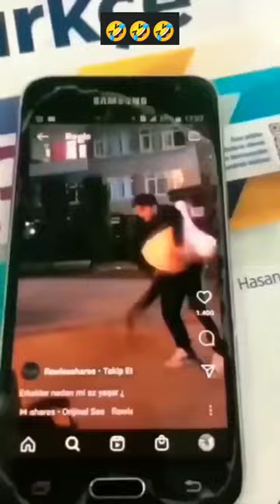Kristen Hanby fun with family😂😂😂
meeting you status
movies
mr indian hacker
nate diaz edit
natya company
Pari
picture bommalu
piya o re piya
playdate sad version
children's police in spanish
poovanathil maram undu video song
porapatuna cheyjirina lyrics whatsapp...
ram charan kiara advani movie
ranapala plant
rap god eminem
realme c35shorts
shorts video
amazing
reaction
top trending
bayern munich
medal tally cwg 2022
ind vs eng woman
kim kardashian
tottenham
icc t20 world cup
cows
anne heche
NBA
DMX
gabby petito
ytshorts
respect shorts
videos
song
sport
free
youtube shorts
respect short video
respect videos
2pac
2pac remix
youtube app
youtube adsense
cash cow
youtube income youtube edit
make money online copy paste videos on youtube
respect video tiktok
tiktok challenge
tiktok mashup
respect tiktok
tiktok digital marketing
trendingproyt
2022 ringtone
tone new
tone
bad boy attitude
attitude ringtone
alone ringtone
mp3 song ringtone
music ringtone
film ringtone
song ringtone
baby funny ringtone
funny ringtones
bgm
vip ringtone
trending pro yt
ringtone bgm
ringtone dp
ringtone
yt shorts
mr bean new episodes mr bean new episodes 2022
misterbin
mr bean official mr bean funny
Х
rowan atkinson
mr bin
mr bean funny videos
comedy video
mr.bean
mrs bean
funny videos
pranks
funny moments
ms bean
mr bean comedy mr.bean
bean
mister bin
mister bean
makaveli tupac
2pac makaveli
tupac makaveli
makaveli album
2pac albums
makaveli
makaveli motivation
2pac - power & respect 2023
dj galil
galihd remix
galil 2pac
galihd
gangsta sh!t
nozzy e
2pac 2022
tupac 2022
Х
west coast
mix
rap
hiphop
HD
hq
best
banger
how to start a blog
2pac shakur
tupac
online marketing
inshot music
new ringtone
best songs no coppyright respect video
sigma rule ringtone indian army respect
finance
top 10 respect backround song respect short song
respect video background music
roberto blake
respect channel
respect club
website traffic
respect viral
respect trending respect status
free website traffic
respect video
respect clips
comedy movie short video
comedy movie
comedy short video
comedy shorts comedy
funny funny
funny movie
funny short videos
funny shorts
youtube seo youtube shorts video
short

viral videos
motivation
kindness
great act
good people
humanity
girls
boys
bus stop
women awareness
women safety
social awareness
motivational video
motivational video
respect women
upload
copy paste niche
video phone
camera phone
sharing
vidiq
tube buddies
love story
sad story
a story of heart touching new trending video
money is the value of a person
We also want to think about others, big heart is enough for humanity
There is only brother in the world without meaning
deceitful people
learn to deal with difficulties
rohit ugrejiya
sunny ugrejiya children of india country
achha bade ke sath bura he hota hai
kaha gai humanity
Children remember your sister before teasing other's sister
form of god
funny
funny video
Funny moments
don't want to challeng

wataha krulestwo
woohoo
xpulse black colour
yaruku inga illa vali whatsapp status
you are not the father
Izaura all series
cheburashka in president
did the dance
mafia fight